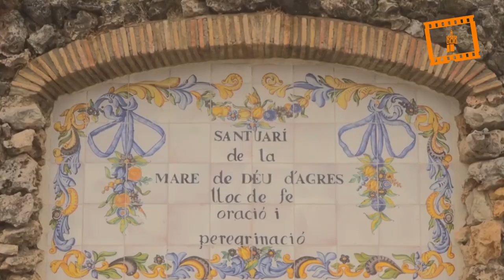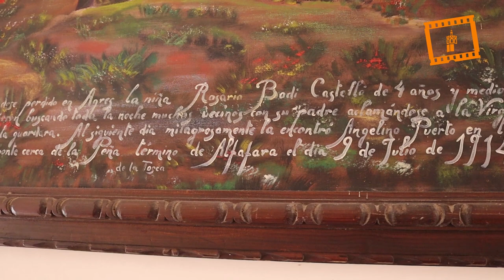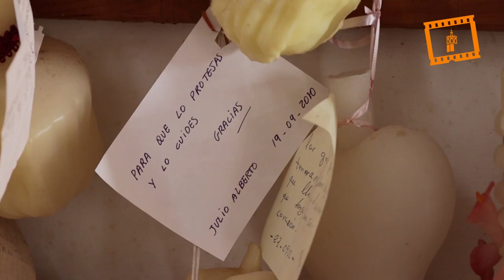Santuario de la Mare de Déu d’Agres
Reportaje sobre la aparición en el siglo XV de la Mare de Déu del Castell, patrona de la localidad alicantina de Agres, perteneciente a la diócesis de Valencia, y su santuario.

Según la tradición, en 1484 la Virgen apareció sobre un árbol, a un pastor llamado Gaspar Tomás, manco de un brazo, que llevaba su ganado por las cercanías del castillo de Agres. El pastor bajó a anunciar el milagro al pueblo a petición de la Virgen, y los vecinos le creyeron al verle su brazo restituido.

En el lugar se construyó una pequeña ermita pero al cabo de 100 años eran tantos los peregrinos que se fundó un convento y un santuario.

El santuario de Agres es el segundo más visitado en la Comunidad Valenciana después de la Basílica de la Virgen de Valencia.